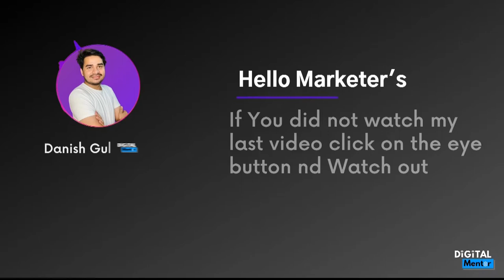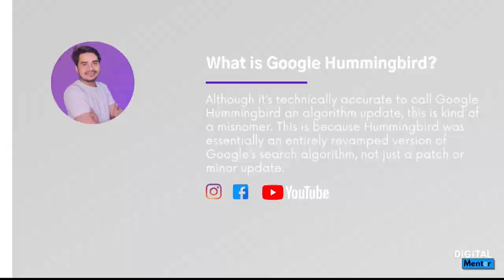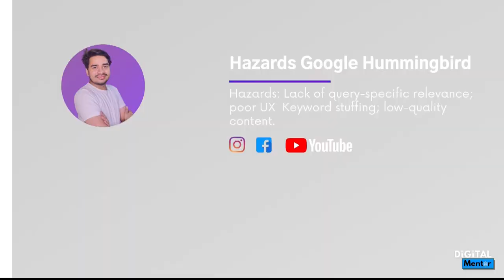A Complete Guide to the Google Hummingbird Algorithm Update in Hindi 2020.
Google Penguin Algorithm explains in Hindi what is algorithms and how it’s work complete guide.